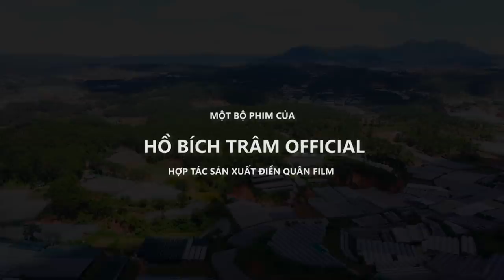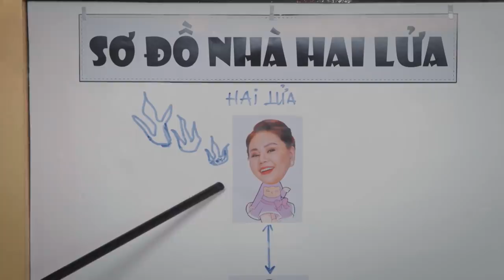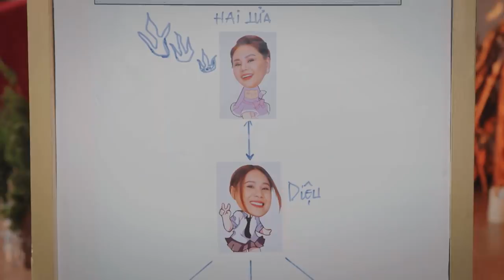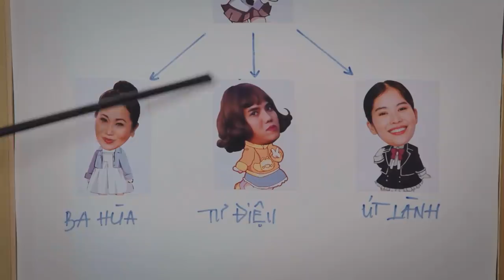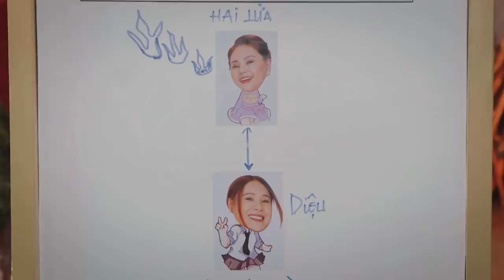PHIM TẾT NÀY CÓ CHỒNG-TẬP 1 |Hồ Bích Trâm, Hồ Quang Hiếu, Khương Dừa, Lê Giang, Kim Tử Long, Nam Anh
TẾT NÀY CÓ CHỒNG
MỘT BỘ PHIM CỦA HỒ BÍCH TRÂM
HỢP TÁC SẢN XUẤT ĐIỀN QUÂN GROUP
Đạo diễn: Nguyễn Quang Minh Múm
DOP: Hada Lee
Kịch bản: Biên kịch Điền Quân
Giám sát nội dung: Trần Thuỵ Cẩm Hà
Quản lí sản xuất: Thanh Thánh Thiện

Các diễn viên chính:
Diễn viên Hồ Bích Trâm … Thúy Diệu
Ca sĩ Hồ Quang Hiếu … Mạnh Trường
Nghệ Sĩ Lê Giang  … Bà Hai Lửa
Nghệ Sĩ Kim Tử Long ... Ông Sang

Âm nhạc:
ca sỹ: Nguyễn Lệ Nam Anh
Nhạc sỹ: Lê Hữu Nhân

VÌ ANH MÃI LÀ
Ca sỹ: Hồ Quang Hiếu

Đoàn làm phim xin trân trọng cảm ơn các đơn vị đã đồng hành và hỗ trợ chúng tôi hoàn thành bộ phim này.